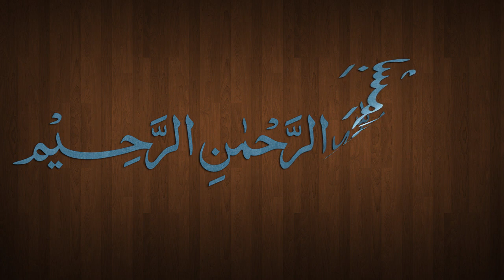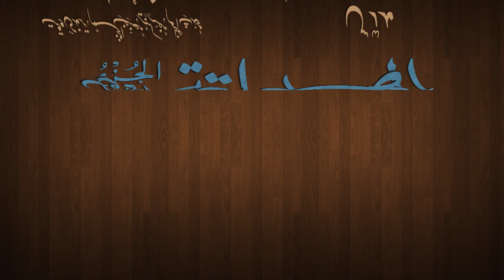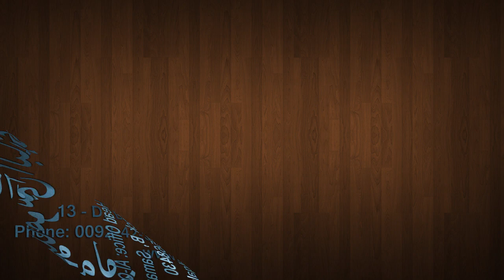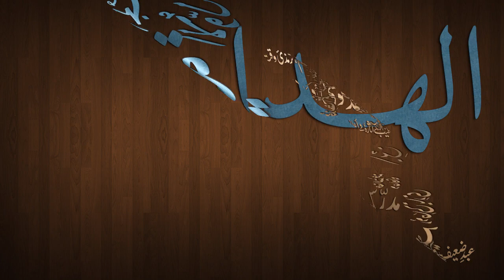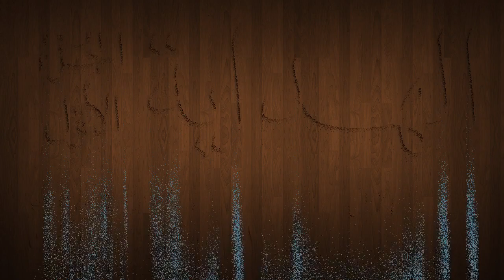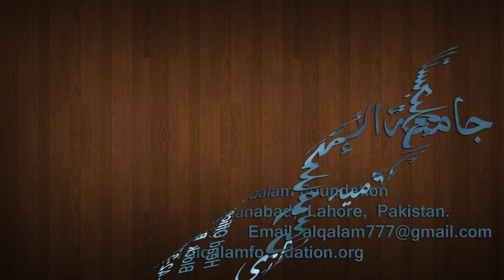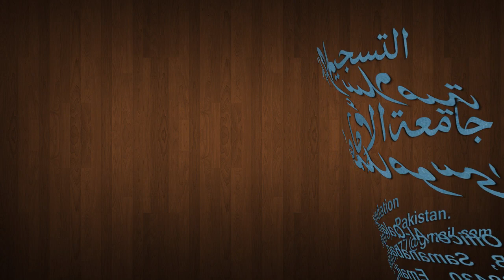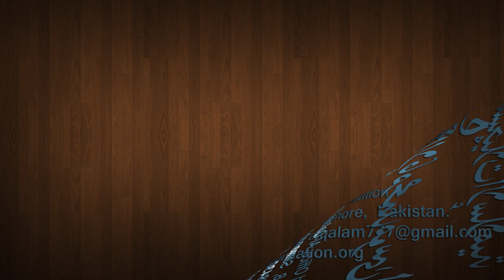Hidaya Juz 1 Dars - 8 - page - 019 - by Maulana Muhammad Zuhair Albazi - 01/10/2012